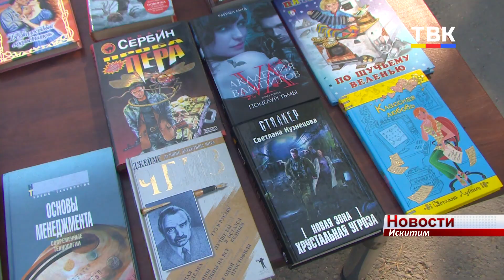Танцевали ради жизни бездомных собак. В Искитиме прошла благотворительная акция в помощь приюту